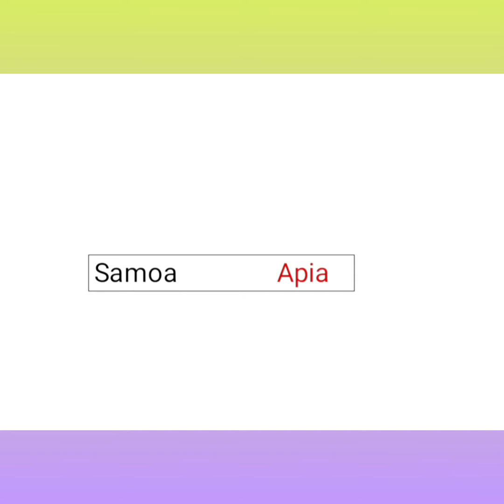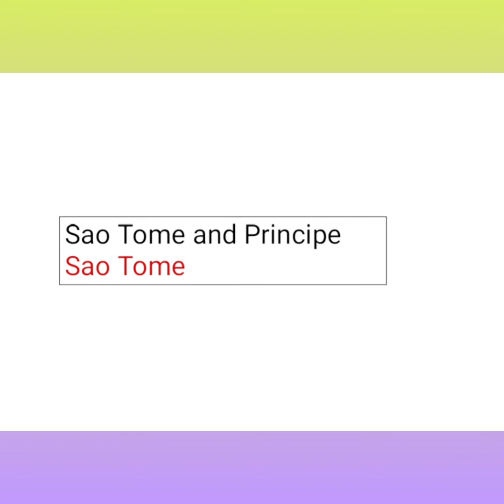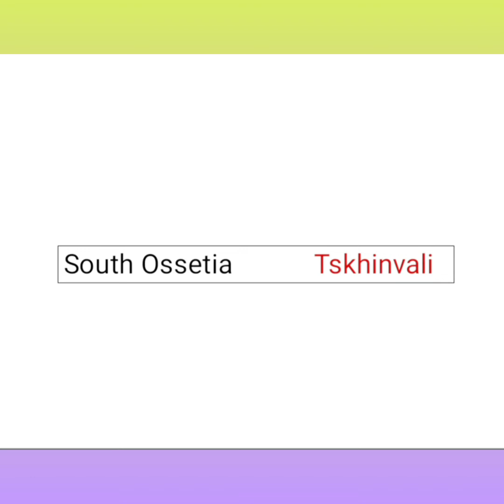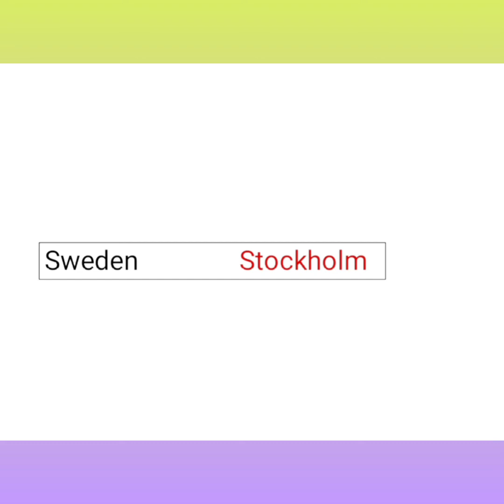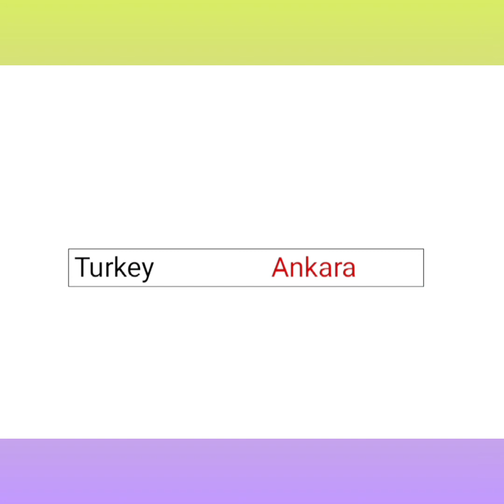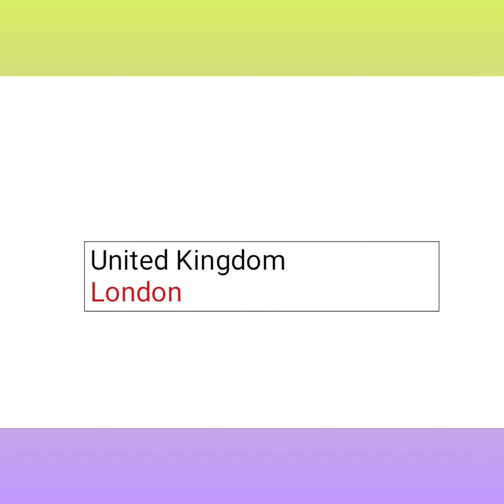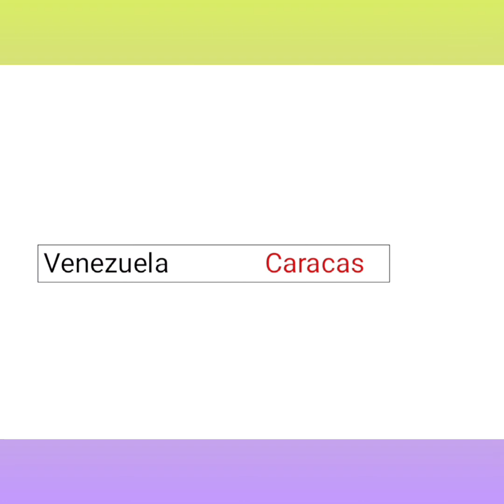Countries and their Capital Part 4|countries or in k capital|Noor Basic Gk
Countries and their Capital|countries or in k capital|Noor Basic Gk
noor basic gk